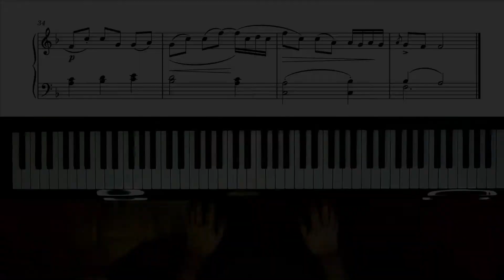Piano Tutorial - Minuetto Giovanni Rinaldi - Cesi Marciano vol.1 N° 26 con spartito in PDF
Ciao Sono Michele Righetti. Oggi impariamo a suonare col pianoforte il Minuetto di Giovanni Rinaldi. Questo brano è l'esercizio N° 26 del Cesi Marciano Volume 1.
Come al solito suoniamo il brano prima a mani separate e poi a mani unite.

Indice
0:00 a mani unite a tempo
1:05 introduzione
2:45 mano destra
4:45 mano sinistra
6:46 a mani unite
8:44 saluti finali e sigla

Grazie.